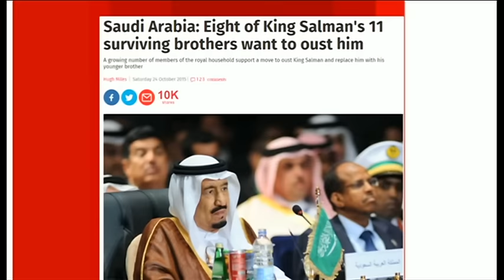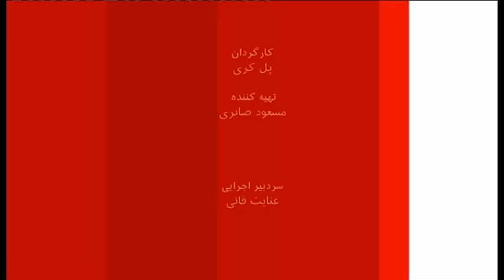صفحه دو آخر هفته: آينده سياسى عربستان، زلزله افغانستان و گفت‌وگو با احمد شهيد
جنگ قدرت در عربستان سعودی یکی بسته‌‎ترین نظام‌های سیاسی جهان عرب، چقدر صحت دارد؟ دلیل سیاست‌های تهاجمی آنها در منطقه چیست؟ زلزله هشداردهنده افغانستان چقدر جدی گرفته می‌شود؟ و گفت‌وگویی با احمد شهید درباره وضعیت حقوق بشر ایران بعد از توافق برجام.